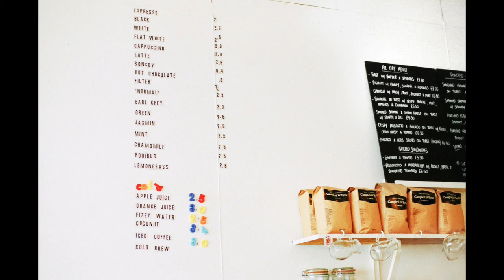Angel Black - The Wrenching Cross Roads (FULL EP) - Nu Soul / Chill Out / Hip Hop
Angel Black - The Wrenching Cross Roads (Paris, France)

1. Easy Sunday 00:00
2. Feelin Diff 02:19
3. First 05:43